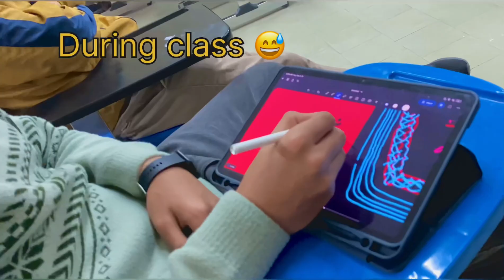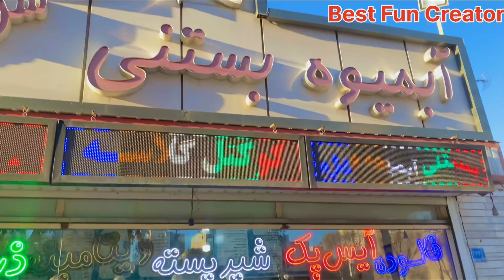MBBS In Iran 🇮🇷 | Daily Life Vlogs | A Day In Arak University | Best Fun Creator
Best Fun Creator Youtube Channel

mbbs in iran
mbbs in iran for indian students
iran university
iran vlogs
mbbs in iran
mbbs in iran for kashmiri students
mbbs in iran for pakistani students fee structure
tehran university of medical sciences
shiraz university of medical sciences
iran university of medical sciences
ahvaz medical university

al mustafa international university iran
arak university of technology
azad university of tabriz
best iran universities
best medical university in iran
best universities in iran
best university in iran
birjand university of technology
campus france iran

faculty of management university of tehran
faculty of veterinary medicine university of tehran
garmsar university
hamadan university of medical sciences address
iran broadcasting university
iran science and technology university
iran top engineering universities
iran university protests

mashhad university medical science
master degree in iran
medical university of tehran
shahid beheshti university dubai
shiraz university of medical sciences iran
tehran azad university of medical sciences
tehran universities
medical colleges
top 10 medical colleges in world
cheapest mbbs in world

top 500 medical colleges in world
top russian medical university
top 10 russian medical university
best medical colleges near me
medical colleges in world
top 10 best medical colleges in world
top 100 best medical colleges in the world
top 100 mbbs colleges in world
top 10 universities in the world for mbbs
mbbs degree

medical colleges near me
mbbs admission
mbbs admission 2023
bachelor of medicine and bachelor of surgery
best country for mbbs
mbbs course
private medical colleges
private medical colleges with low fee structure
private medical colleges with low fee structure 2022

russian medical university
bachelor of medicine bachelor of surgery
bachelor of surgery
courses after mbbs
best country to study mbbs
lowest mbbs fees in abroad
cheapest country to study medicine
foreign mbbs fees
mbbs scholarships
study mbbs abroad fee structure
mbbs course details
scholarships for mbbs students
mbbs doctor
mbbs subjects

mbbs best colleges in world